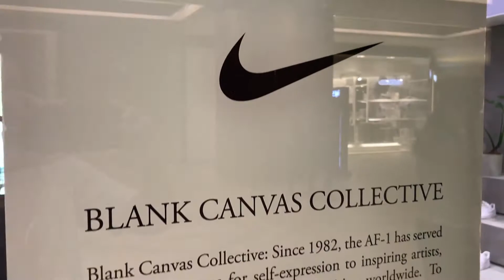Nike BLANK CANVAS COLLECTIVE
The Air Force 1 is the perfect blank canvas.
The Blank Canvas Collective reimagines the Air Force 1 to showcase the Filipino's love of basketball. The Blank Canvas Collective runs til the 24th of November at Commonwealth Rockwell.